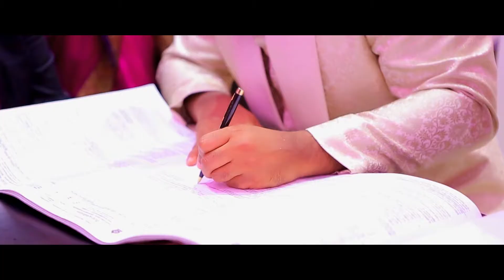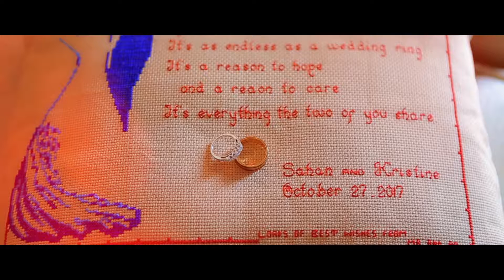Kristeen + Sahan Wedding Tralier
Siyakroo Video Presents